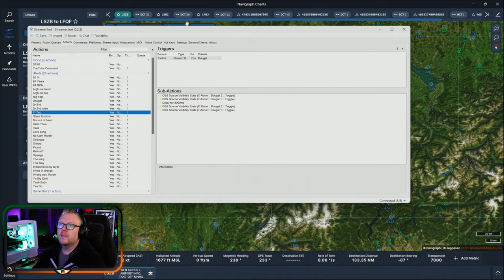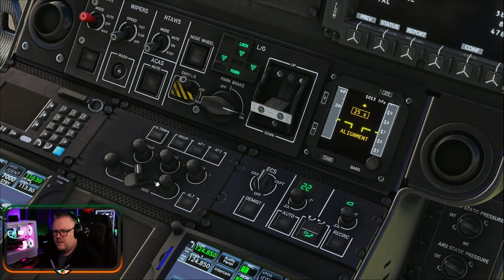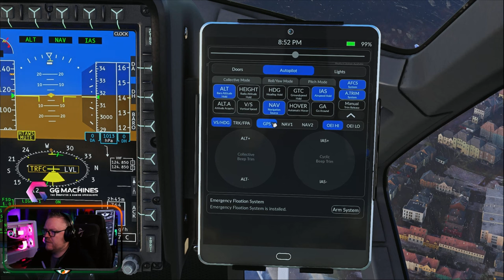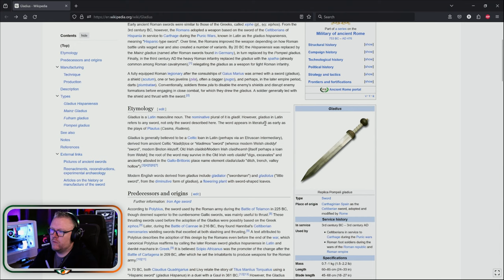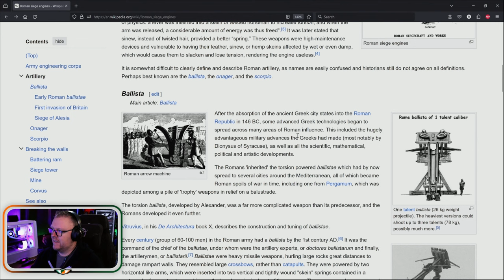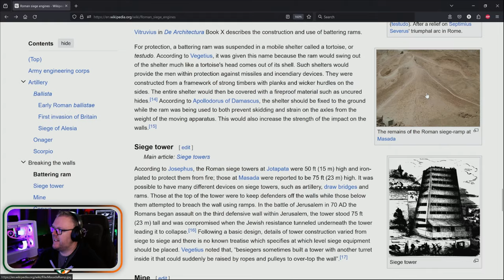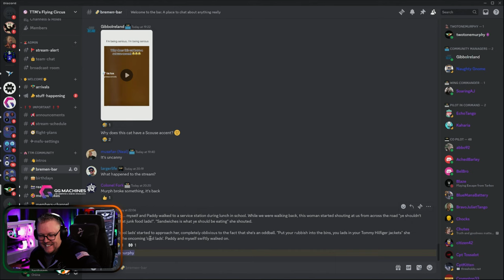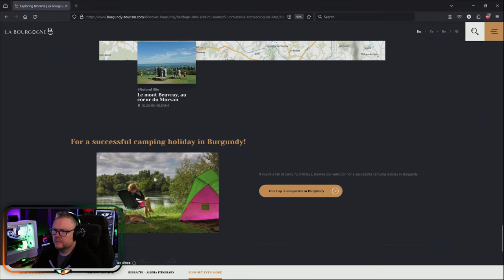The Gallic Wars: Part 3: The Battle of Bibracte - The Decisive Victory: Overcoming the Helvetii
In Part 3 of our Gallic Wars journey, we embark on a thrilling adventure that takes us to the heart of one of history's most dramatic conflicts.
Our mission begins with a unique mode of travel - a helicopter flight that offers breathtaking aerial views of significant historical sites and battlefields.

We'll be soaring through the skies in the Airbus H160 granting us unparalleled mobility and proximity to key locations. Our flight path will lead us through LSZB (Bern Airport), LSGC (Les Eplatures Airport), LFGJ (Dole-Jura Airport), and LFQF (Dijon-Bourgogne Airport),. We will focus on the military structure, strategy and technology of the era.

Thanks as always for watching. Don't forget, I live stream every Monday - Wednesday - Friday from 20:00z

A special thanks to GG Machines for powering all the content created by TwoToneMurphy. Specialists of gaming hardware and software